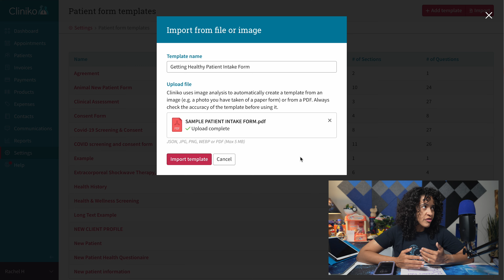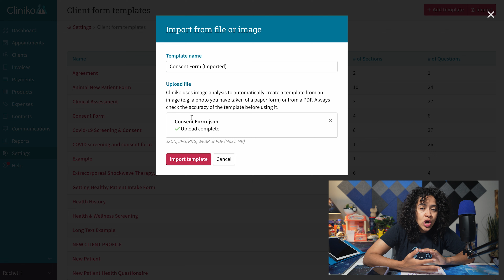Cliniko this week: Upload your own templates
Tired of manually recreating patient forms or treatment note templates? Now you can import them directly from images, PDFs, or even your mobile camera! No scanner needed! Whether you're digitising paper forms or transferring old templates into Cliniko, this new feature is a game-changer! 🙌